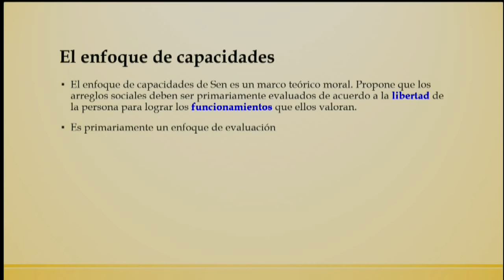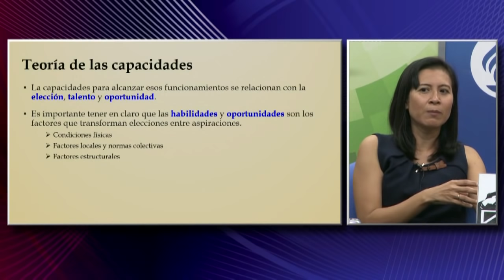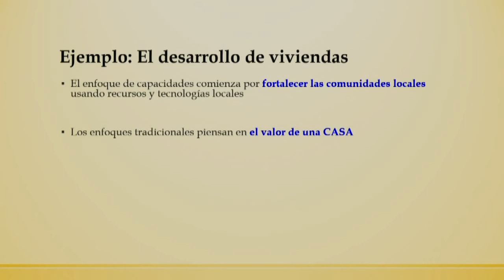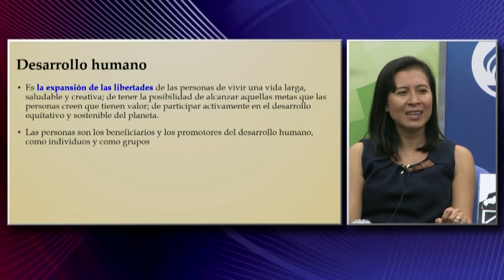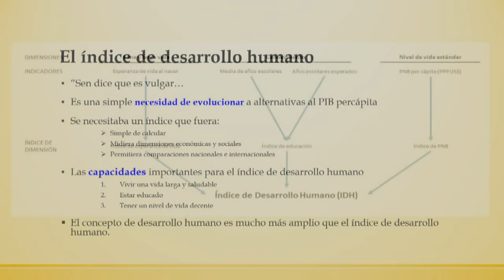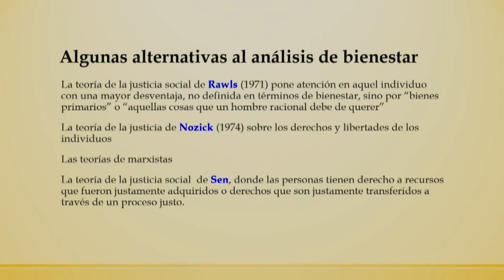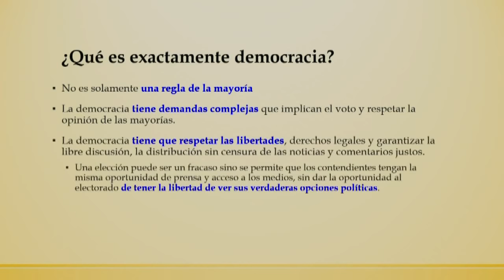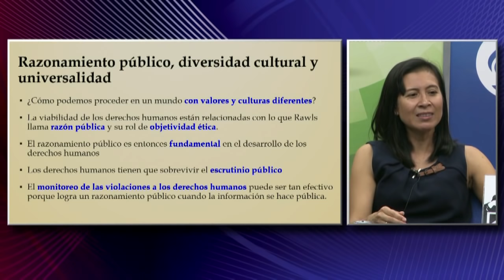Seminario introductorio al pensamiento de AMARTYA SEN (2a sesión)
Segunda sesión del seminario introductorio impartido por Rocío García Díaz, profesora investigadora del Tecnológico de Monterrey.

Consulta la conferencia "La idea de la justicia" de Amartya Sen, Premio Nobel de Economía, en la siguiente liga: